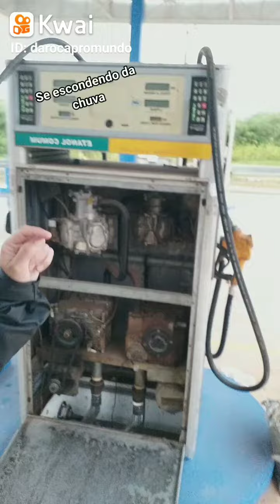Se escondendo da chuva e vendo como é por dentro da bomba de combustível